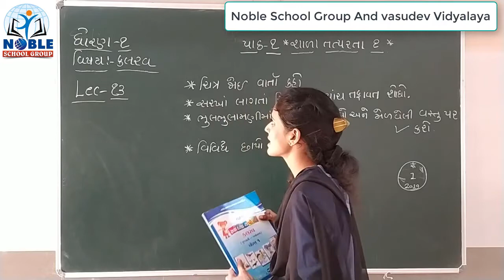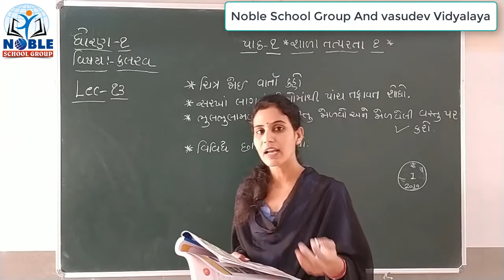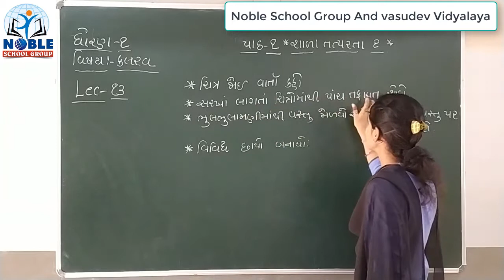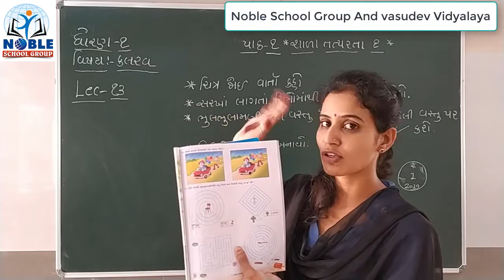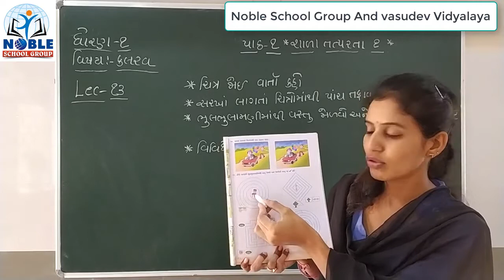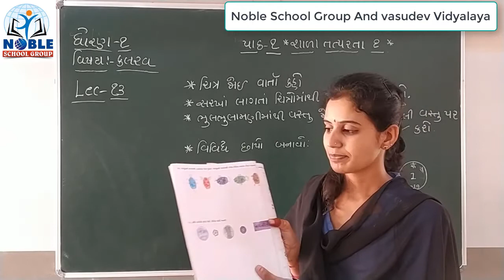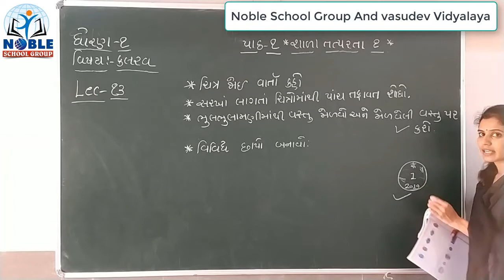Standard 1 Kalarav Lecture 13 By Ashaba